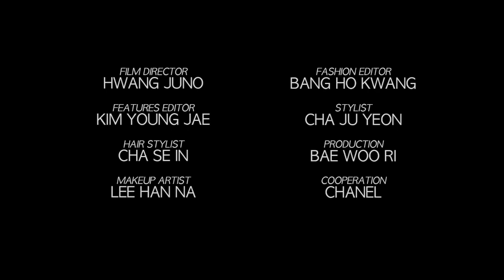박신혜의 봄 I ELLE KOREA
부드럽게 쏟아지는 파리의 햇살 그리고 박신혜.

FILM DIRECTOR 황준오
EDITOR 방호광
STYLIST 차주연